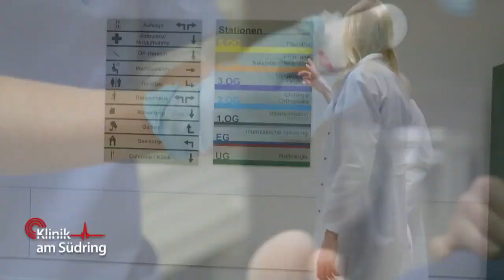Merlin "zaubert" Mias (10) Haare weg! | Klinik am Südring | SAT.1 TV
Merlin will den Grill anheizen und Nachbarskind Mia (10) steht daneben. Und plötzlich "zaubert" er ihr die Haare weg.

►Alle Fälle von Auf Streife im YouTube-Abo!
►Alle Fälle von „Die Ruhrpottwache“ im YouTube-Abo!